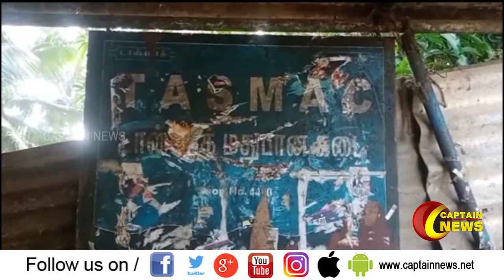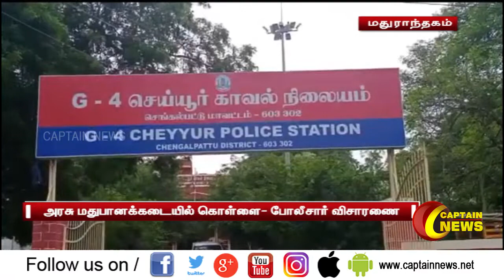18.01.2021 | மதியம் 3 மணி செய்திகள் | அரசியல் | தமிழ்நாடு | பொழுதுபோக்கு